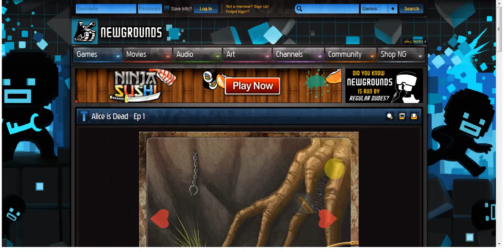THE ADVENTURE BEGINS...again...[Alice is Dead chapter 1, Part 1] Troop 25 plays!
Ben and Alex decide to go back to a game Ben already finished. The first game has been completely recorded and yes, the game is very laggy throughout this first game. We're trying to figure out how to not let laggyness get in the way of the enjoyment we get out of recording these videos, so hopefully, expect no laggyness and a lot of hilariousness from Alice is Dead Chapter 2 when we get to it. BUT NEVERMIND WATCH THIS ANYWAY WE'RE FUNNY AND SHIT